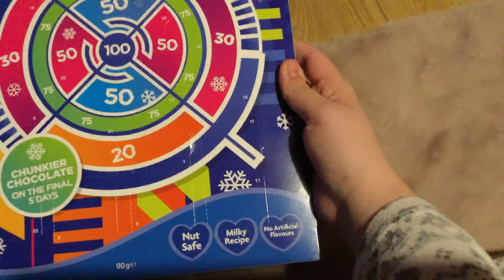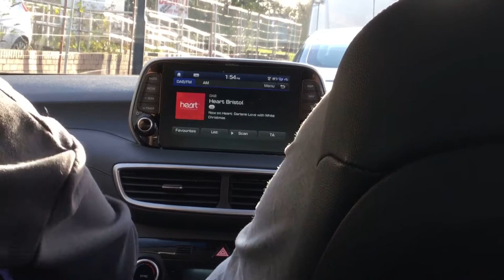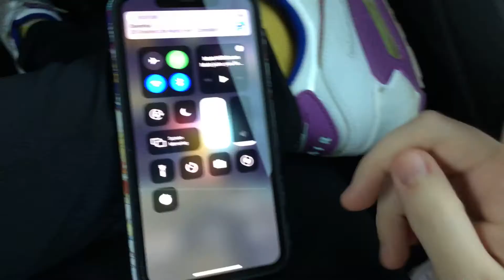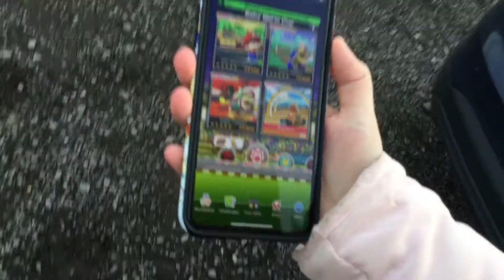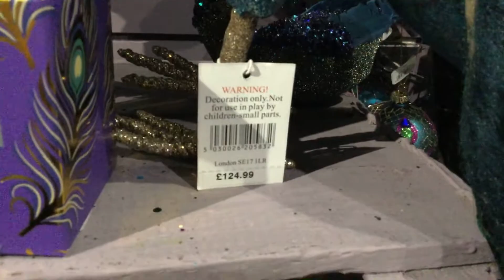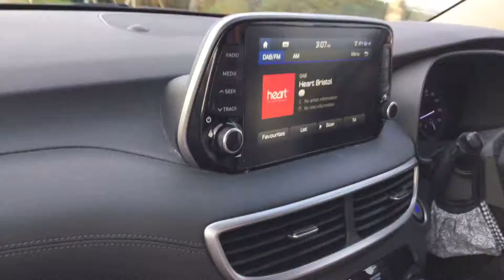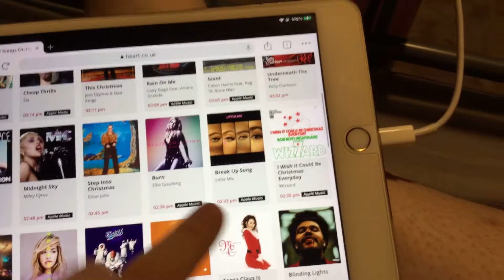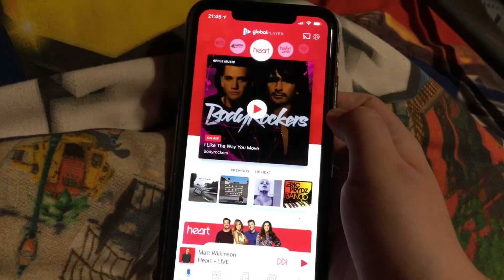Day 17: The 4th day of December. Going out in the afternoon, & do some things around the house